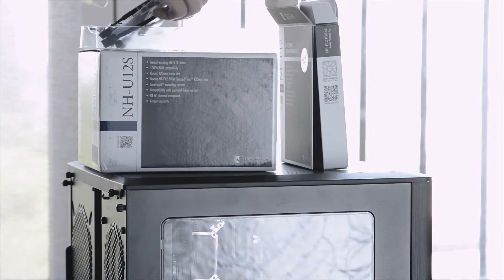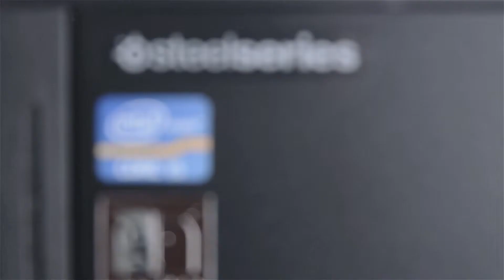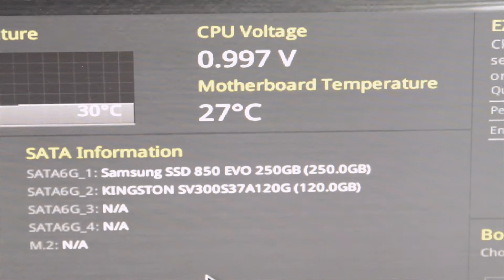Noctua CPU cooler installation time lapse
Fooling around while replacing CPU cooler Noctua NH-U12S
I had to replace Cooler Master Seidon 120V v2 since pump is damn too noise. Hard to tell if my fridge makes more noise or cooler master lol.